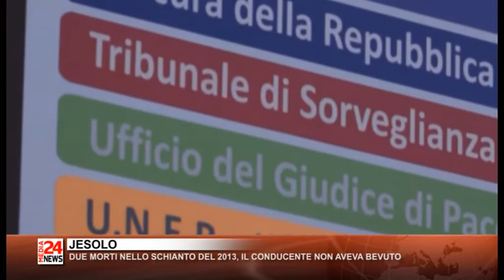TG VENETO 24 02 2017